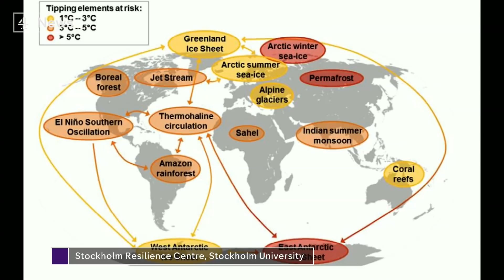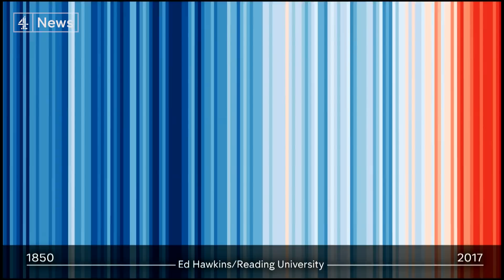Climate change: How can governments avert “Hothouse earth”?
It sounds like the title of a disaster movie, but a "Hothouse Earth" is what a group of climate scientists say we could be heading for - even if current carbon reduction targets are met.

Researchers from Sweden and Australia predict that in centuries to come global temperatures could increase by up to 5 degrees on the preindustrial average and this would lead to a drastic sea level rise of anything between 10 and 60 metres.

Johan Rockström, a professor in environmental sciences at Stockholm University and co-author of the new report, and Tessa Khan, co-director of the Climate Litigation Network, debate.